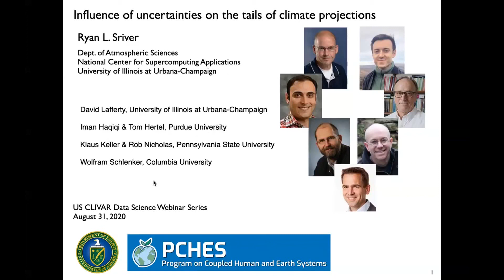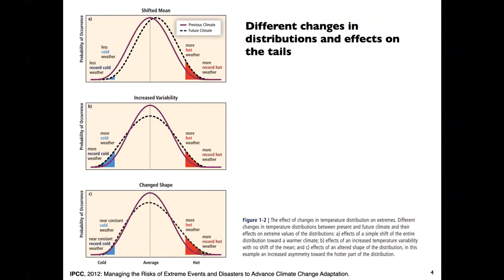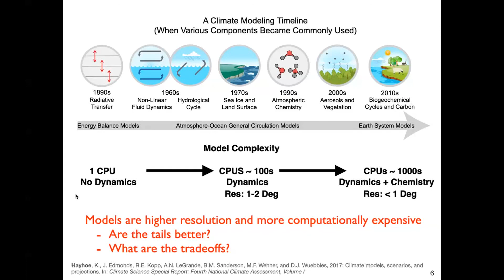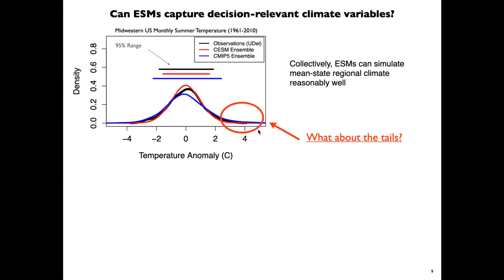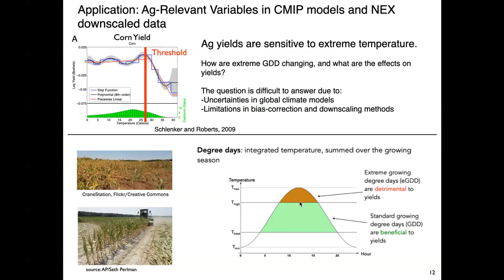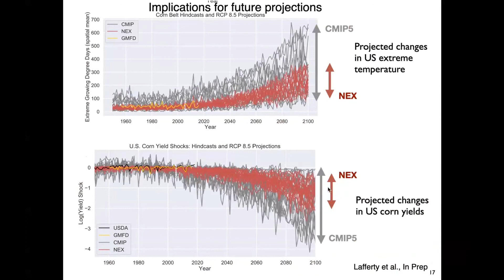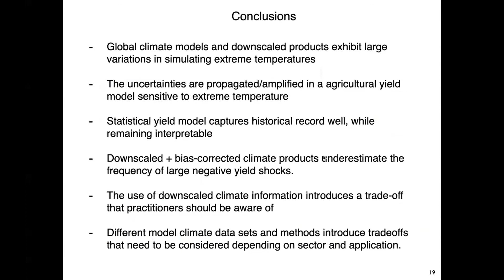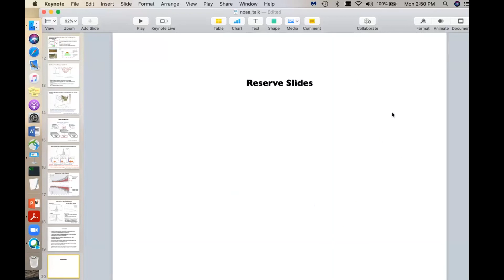Influence of uncertainties on the tails of climate projections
Organized by the Data Science Working Group, the webinar series will feature in experts in Earth science, statistics, and computer science with the specific goal of fostering collaboration across these disciplinary boundaries. The Working Group's general mission is to accelerate the understanding, adoption, and further development of modern data science tools for the analysis of large-to-massive climate data sets.

Presenter: Ryan Sriver (University of Illinois)
Talk: Influence of uncertainties on the tails of climate projections

To lear more about this Working Group and to watch other videos in this webinar series,